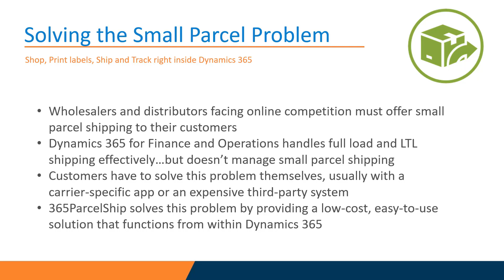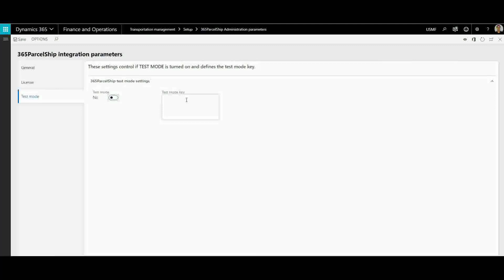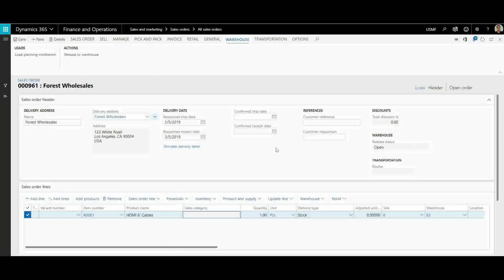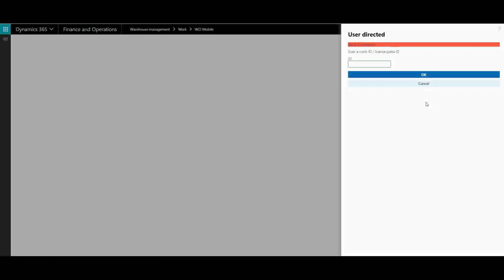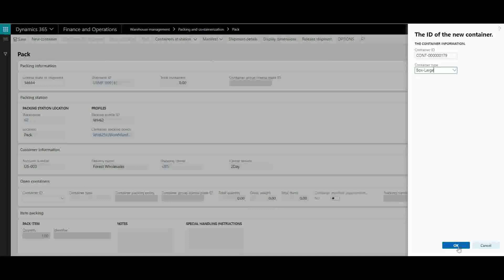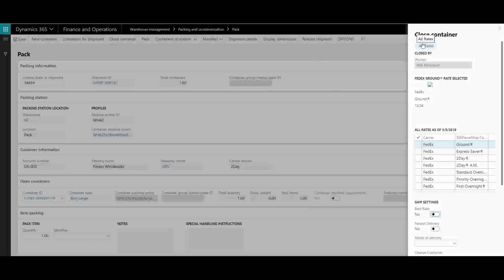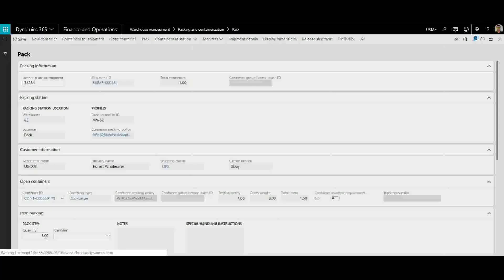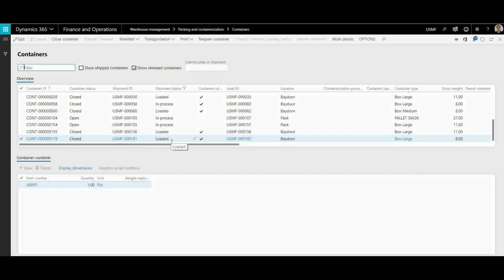Streamline Your Shipping Process w/365ParcelShip: Consolidating Multiple Vendors into One Location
Learn how to consolidate shipping from multiple vendors into one location using 365ParcelShip. Made specifically to work with Microsoft Dynamics 365 Finance and Supply Chain Management.